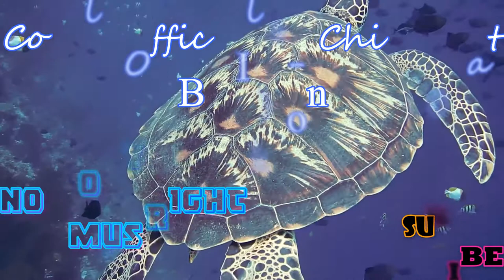Ikson - Coral (Official)-Chill Beat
video description.

 ANNOUNCEMENT !

Song:Coral (Official)-Chill Beat By Ikson